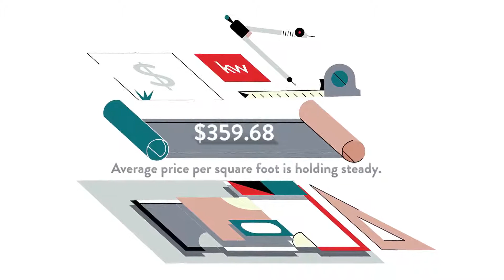SeaVue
Take a look at Topsail Beach's market trends!

Have questions about your home value?

Your Professional REALTOR®